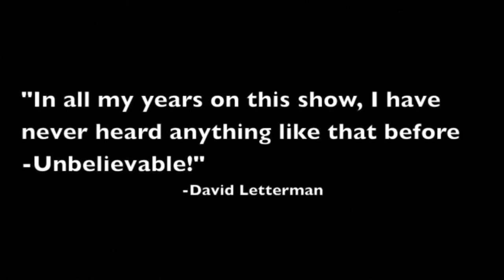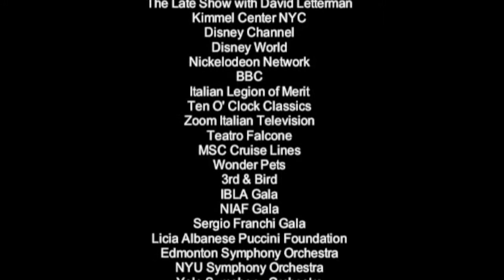Barimo Italian-Am Clubs & Festivals